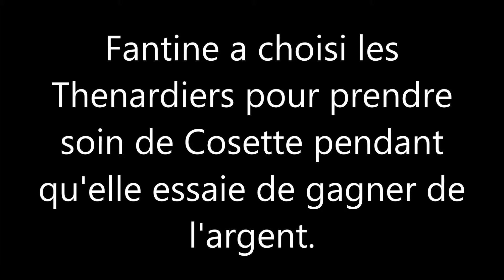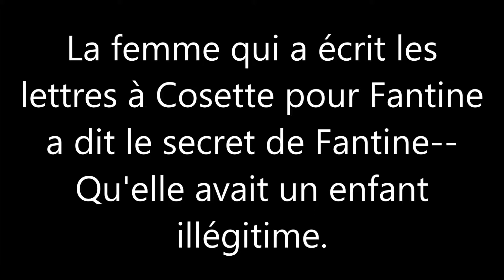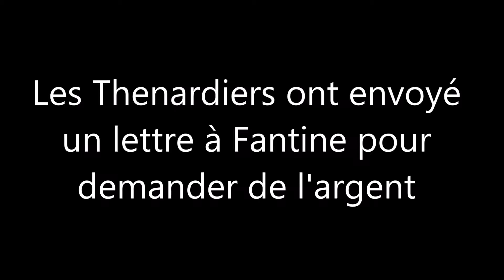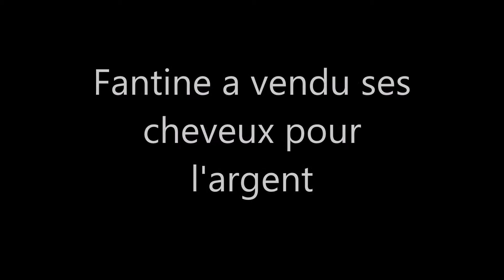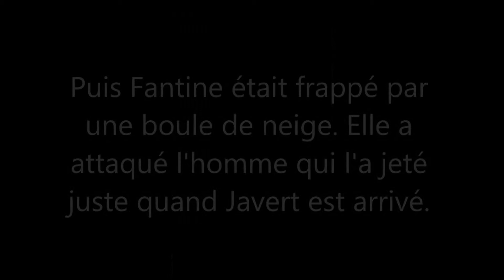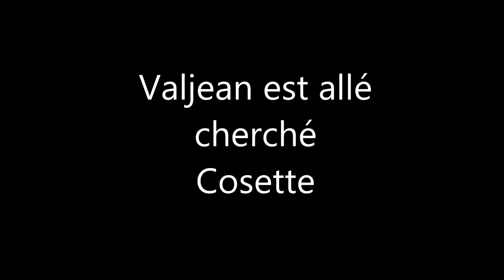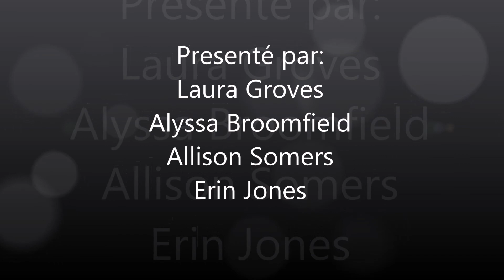Les Miserables- Projet de Francais- La Descente de Fantine